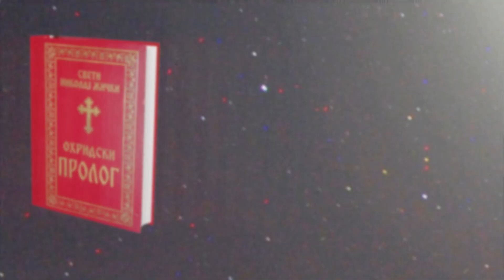Свети Владика Николај Велимировић / Охридски Пролог / 14. новембар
Садржај видеа:

00:21    Житија (Св. Козма и Дамјан, бесребреници и чудотворци; Св. муч. Ерминигелд царевић; Преп. муч. Јаков са ученицима Јаковом и Дионисијем)
05:30    Духовна поезија
06:45    Расуђивање
09:03    Созерцање
09:28    Беседа